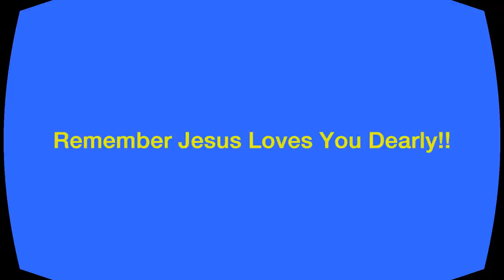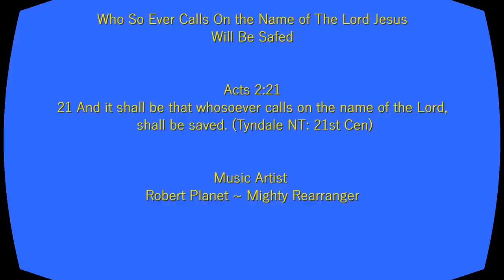Breaking Nibiru ~~ multiple sightings of nemesis, Alaska Observatory Exclusive Sbb Footage